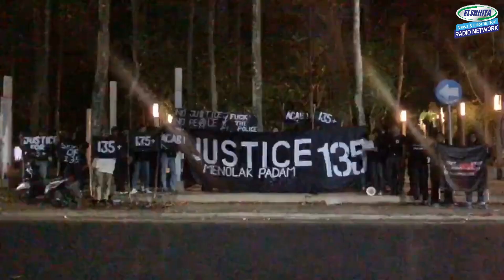Rangkuman Video Viral Nasional Pekan Pertama Oktober 2023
Rangkuman Video Viral Nasional Minggu Pertama Oktober 2023